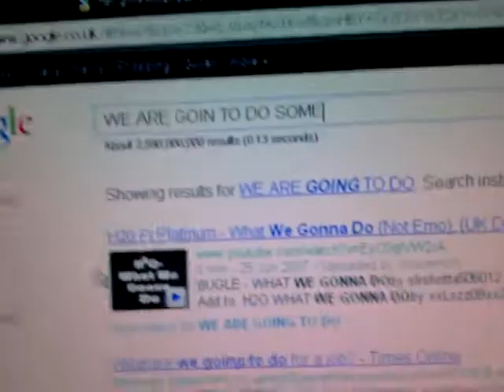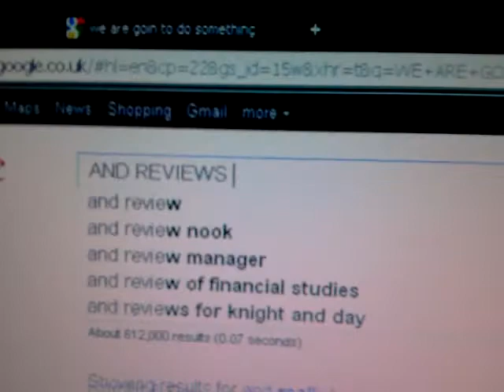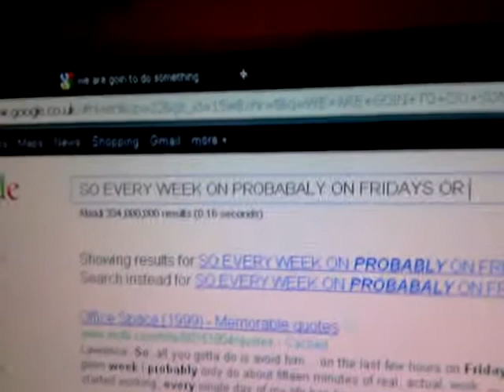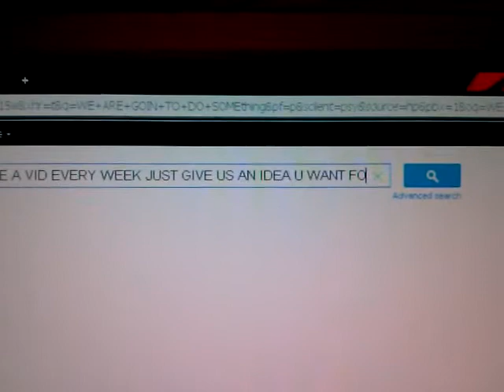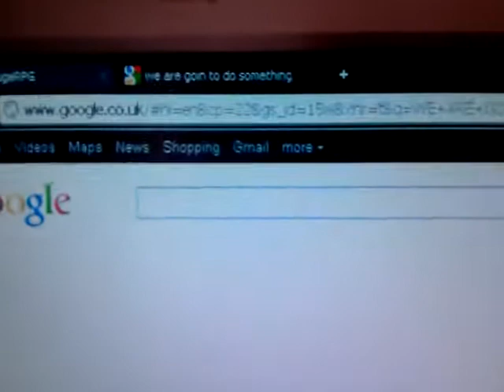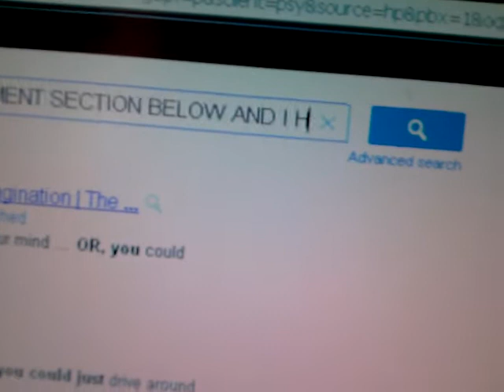pokemonsoulsilver193's first video-trailer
Hey guys its me i really hope u guys watch this video and like it so, hopefully gets some views.,  and the phone im using is not in hd so bear with me.